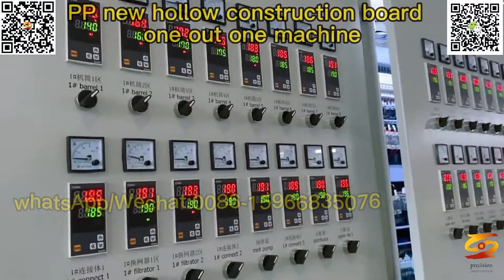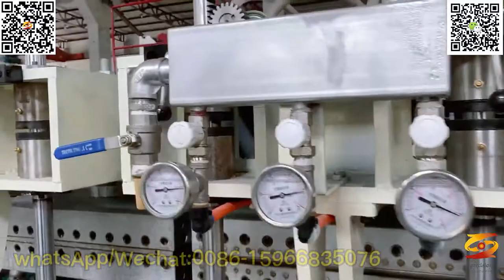pp plastic hollow building board machine|pp hollow board making machine for plastic formwork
plastic formwork extruder,
pp formwork making machine,
pp hollow building board extrusion machine,
pp formwork extrusion machine,
pp formworkextrudingmachine,
formwork machinery manufacturers,
12-15mm plastic pp hollow concrete construction formwork machine,
china plastic formwork board machine,
high quality pp hollow plastic construction formwork machine,
plastic building formwork pp hollow construction sheet extrusion machine,
plastic formwork panel line,
pp plastic hollow building board machine,
pp hollow board making machine for plastic formwork,